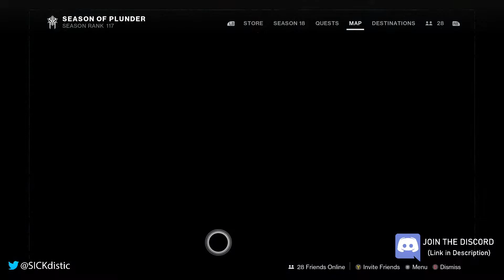EVERVERSE WEEKLY RESET ● Destiny 2 Week of Sept 13th Season of the Plunder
EVERVERSE WEEKLY RESET ● Destiny 2 Week of Sept 13th Season of the Plunder - Season 18 - Arc 3.0